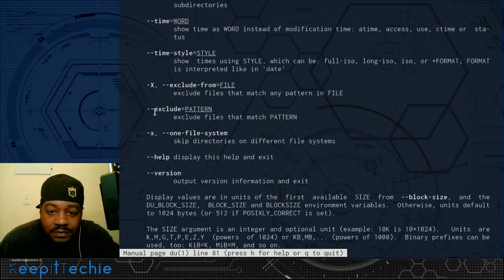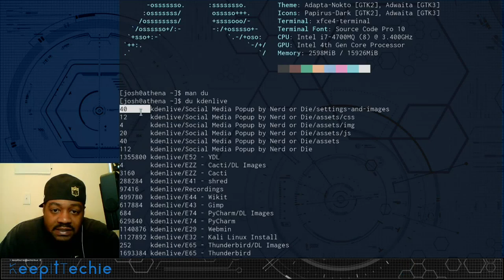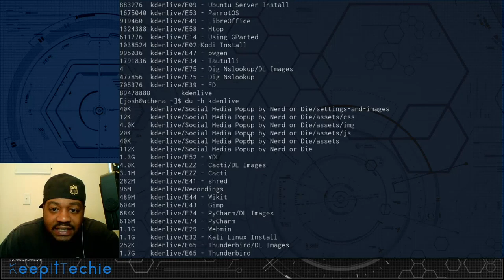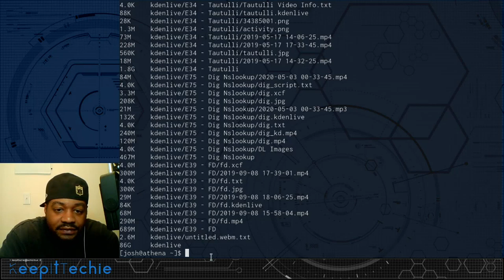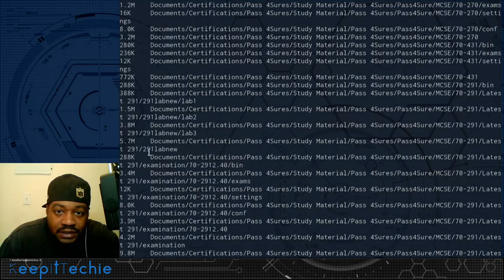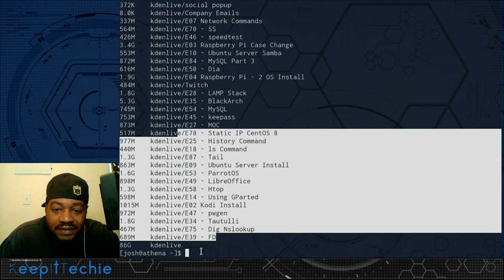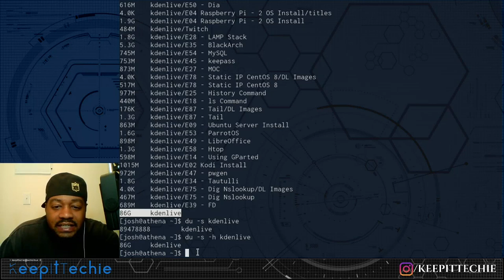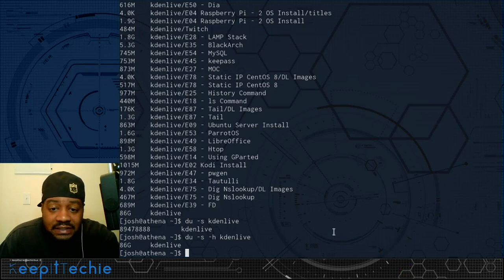DU Command | Manage File Space Usage in Linux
What's up Linux Community!!! In this video I walk through how to use the DU command in Linux. The du command can be used to track the files and directories which are consuming excessive amount of space on hard disk drive.

Bitcoin Address:
bc1qgxzq9ck5nhud8ekmpt46l9u5gn3ty5w9n6mmd4

Ethereum Address:
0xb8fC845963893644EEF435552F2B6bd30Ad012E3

XRP Address:
rKrUvWFT7hVtD5JCcCY9s2HFQZ5UHViLD

Litecoin Address:
LNfWvkcFVfKZXJV28dzU9g7FQ7FYtg5cFg

Dash Address
Xu4VgqCkN4d1JKfzdjMNdb63Mfup3Cmnqx

Zcash Address
t1fqyxF3pFtRDuz2Vprt4m5pXWa8rs97Swr